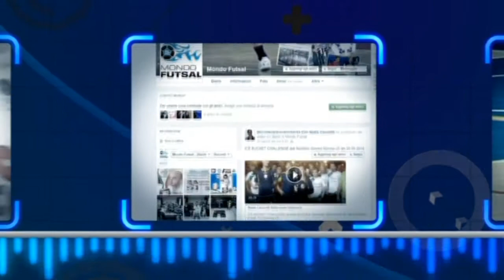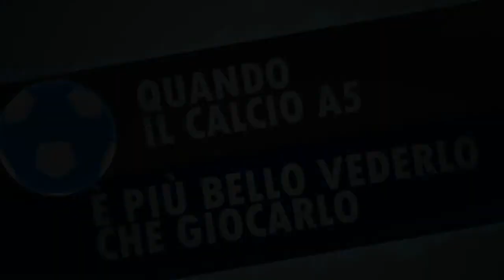MONDO FUTSAL TV DODICESIMA PUNTATA